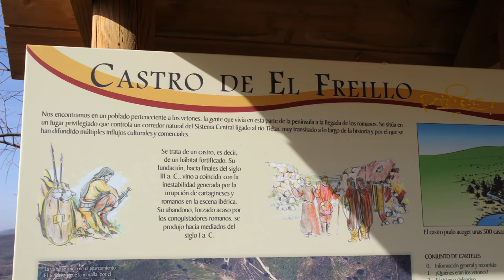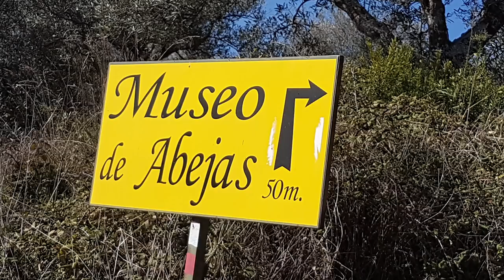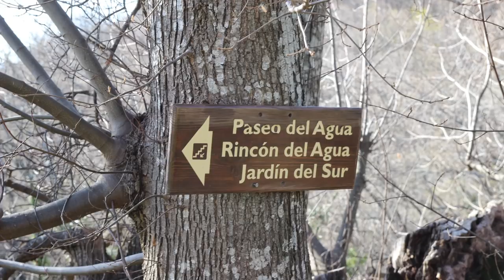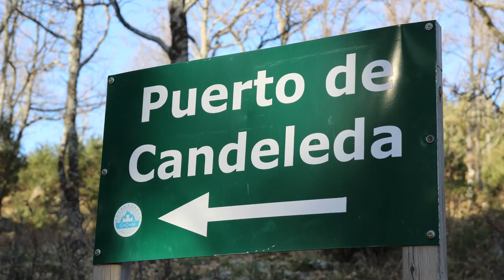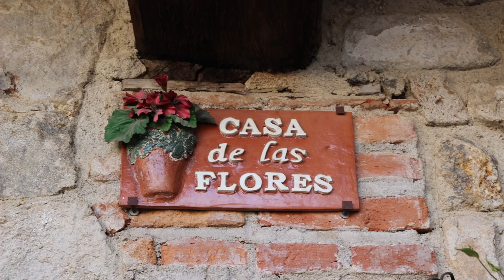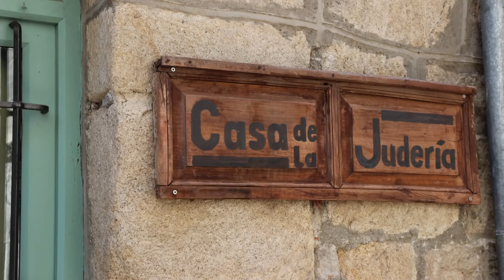Desconecta en CANDELEDA...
¡Hola disfrutones!

Desconecta en CANDELEDA, claro que sí, PLANAZO de finde disfrutón y de relax que nos metimos...

Ya habéis visto que no solo es el pueblo, sino que hay muchas cosas que ver por los alrededores.

En el post que hemos subido a nuestra web os contamos todos los detalles: enlaces en las paradas que hicimos, restaurantes, las mejores fotos... Haz